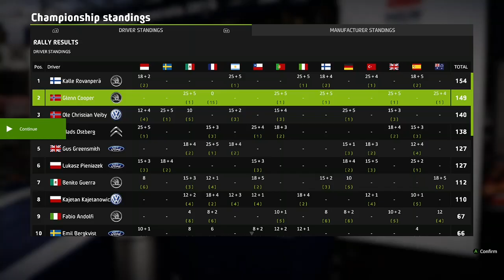wrc8 career mode,final stage of rally australia